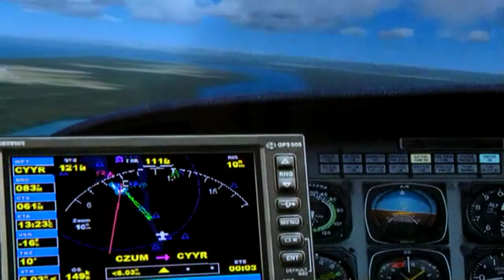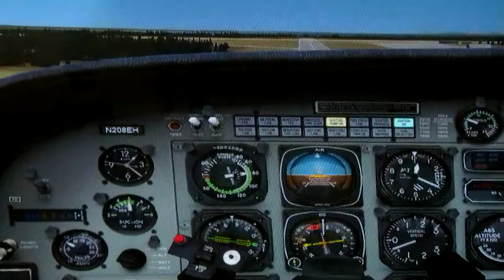Goose Bay Landing/ Cessna 208 Grand Caravan Cockpit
Far East Coast of Quebec Canada. Gateway to Greenland,